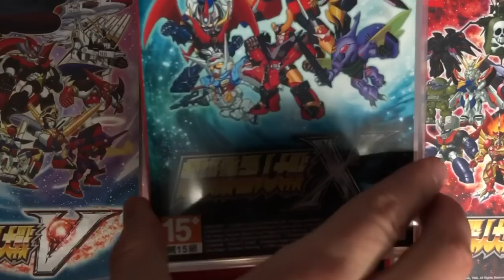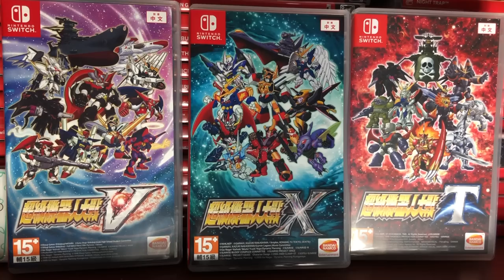Super Robot Wars X Switch Review - First Essential Import of 2020?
Super Robot Wars X is the latest in this amazing series of strategy RPGs to hit the Nintendo Switch. Find out if this port is worth it or not in our in-depth review!